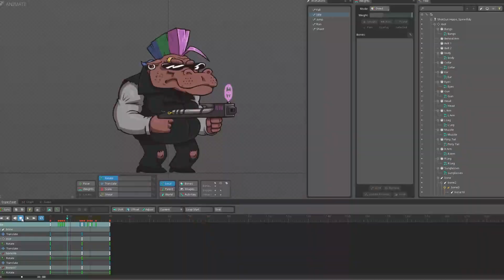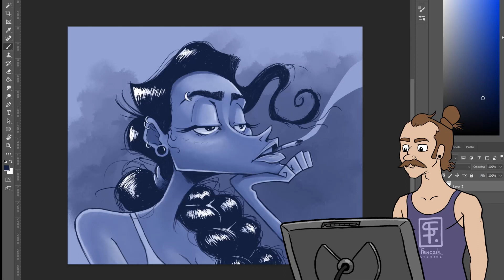What is Fenczik Studios Reel Jan 2024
Fenczik Studios Reel January 2024. All works displayed in this reel were created in their entirety from scratch by Steven Fenczik.